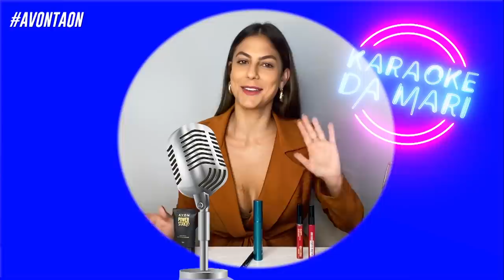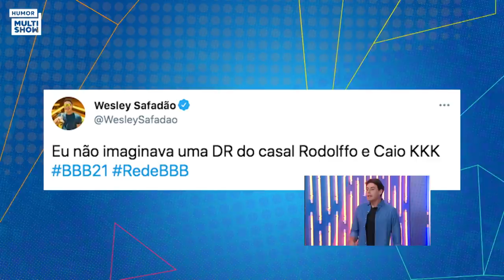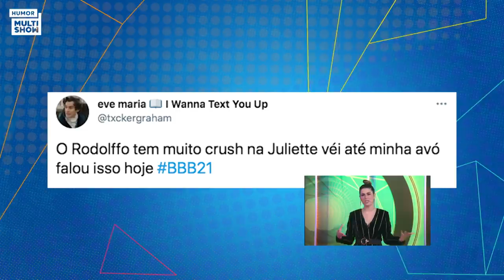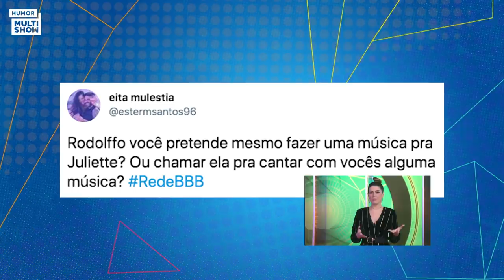RODOLFFO elogia JULIETTE: "Fiquei apaixonado vendo ela cantar" | TBT​​​​ BBB21 | Humor Multishow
Rodolffo, o nono eliminado do Big Brother Brasil 21, é o convidado de Vivian Amorim e Bruno De Luca no TBT​​​​​ BBB21. No quadro "De ex para ex", os apresentadores deram um susto no brother, que pensou que seria entrevistado pela ex-mulher e ex-BBB Rafa Kalliman. Rodolffo comentou a situação do voto aberto, quando discutiu com Gil e Sarah, e disse que achou que "estava saindo bonito na foto" depois de ter voltado de dois paredões. Mas o que o povo quer mesmo saber é sobre Juliette! O sertanejo explica o porquê de ter se apaixonado pela sister.

Beba com moderação. Não compartilhe com menores de 18 anos.

🎥 ASSISTA TAMBÉM 🎥